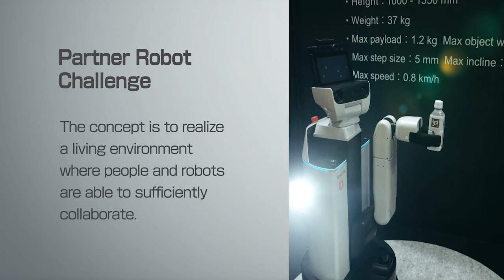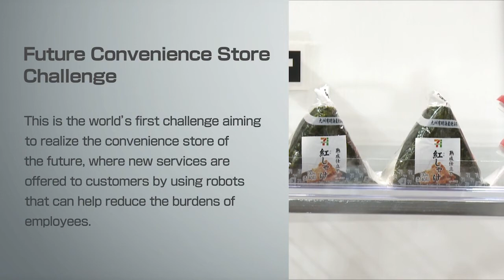Service Robotics Category Introduction Video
The World Robot Summit 2018, Tokyo, October 17-21, 2018

*WRS 2018 is to be held in October of this year and will be regarded as the preliminary event of WRS 2020.

Application Period:
November 8,2017-March 15, 2018 (Disaster Robotics)
January 23, 2018-March 15, 2018 (Industrial Robotics / Service Robotics / Junior)

The World Robot Summit is an international gathering of robot expertise hosted by the Japanese government to promote a world where people and robots live and work together.

At the WRS, robots from around the world will gather to compete in the World Robot Challenge, and the latest technology will be on display at the World Robot Expo.

The World Robot Challenge has 4 different categories.

Industrial Robotics Category
Service Robotics Category
Disaster Robotics Category
Junior Category

--World Robot Summit 2018  (TOKYO) --
Tokyo Big Sight East Halls 6/7/8

--World Robot Summit 2020  (Aichi/Fukushima) --
Fukushima Robot Test Field
Mid-August 2020
Aichi International Exhibition Center
Early October 2020